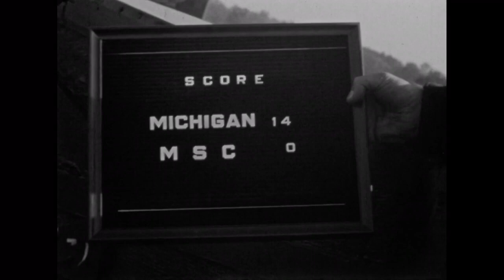1938 - Michigan vs Michigan State (Coaches Film)